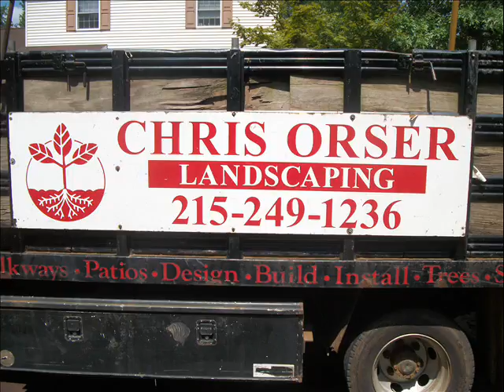Hardscape Bluestone.Hatboro, PA Area: Montgomery County, PA: orserlandscaping.com